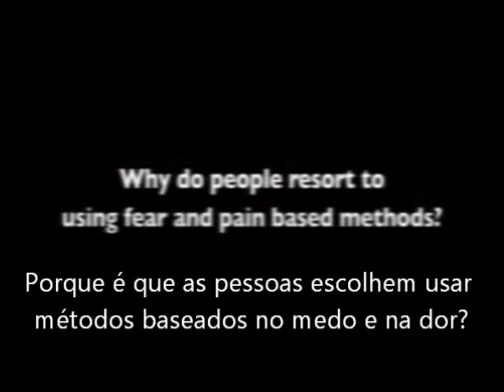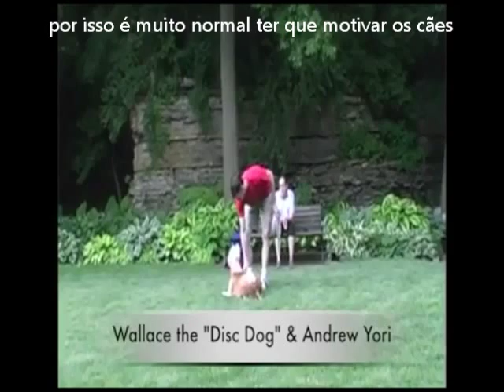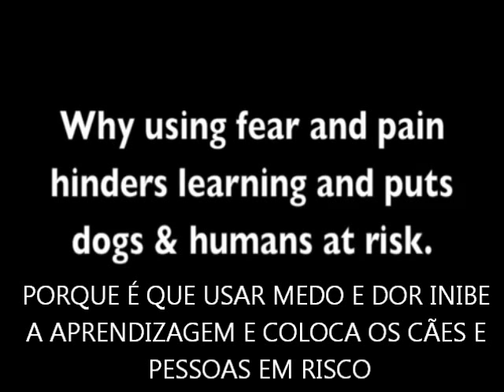The heavy hand myth - O mito da mão firme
The heavy hand myth é um filme produzido por Drayton Michaels da Pitbullguru.com que reúne especialistas da área do treino e comportamento canino e alguns donos de cães que vêm explicar que não é preciso usar medo ou dor para treinar nenhum tipo de cão.

Legendagem feita por Claudia Estanislau da Its All About Dogs com expressa autorização dada por Drayton Michaels